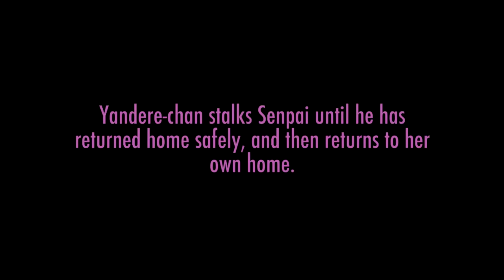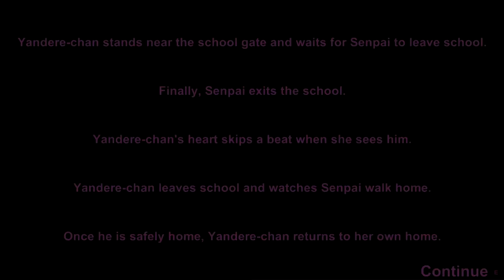YANDERE ONE PUNCHING THESE HOES | Yandere Simulator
Yandere Simulator using the Clubs update of the January 1st 2016 build! There are new features such as being able to join the Occult club and the Martial Arts club. There is also a very interesting message from a mysterious girl in the student council room. Oh and my favorite part of all; you get to YANDERE PUNCH and ONE PUNCH the hell out of everyone!! Leave a ‘LIKE’ if you enjoyed the video!